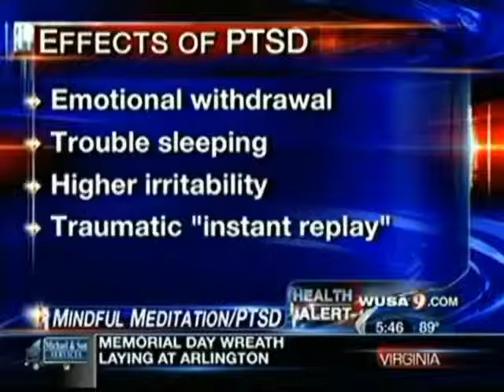Gary Kaplan on WUSA9 - Mindfulness Meditation for PTSD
Gary Kaplan DO, founder and director of the Kaplan Center for Integrative Medicine in McLean speaks to WUSA9 "Health Alert" on the positive effects of mindfulness meditation in military training.